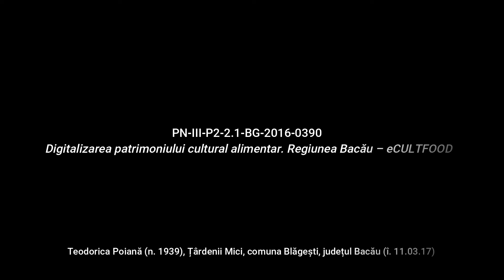Țârdenii Mici, Bacău Colivă Rețetă povestită eCULTFOOD